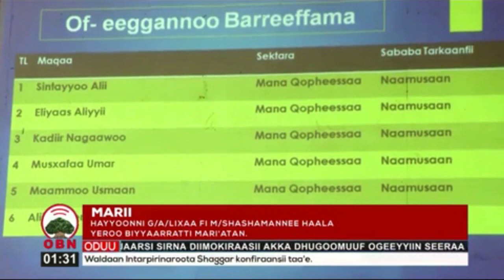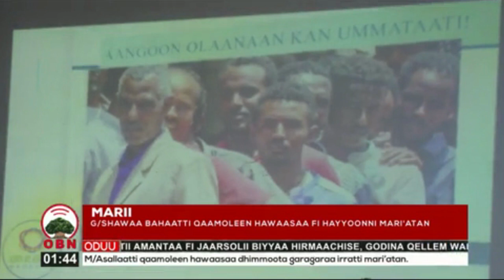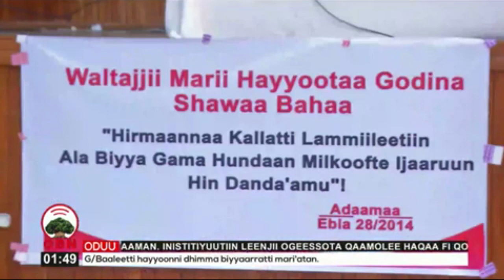Marii Ummataa haala yeroorratti kan xiyyeeffatee